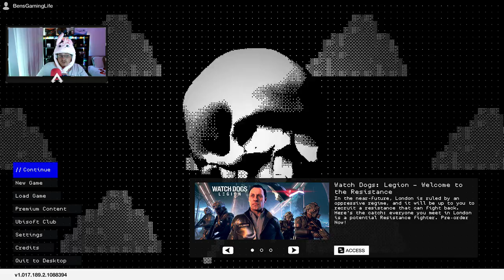I LOVE PINK! - WATCH DOGS 2 GAMEPLAY PART 4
I LOVE PINK!